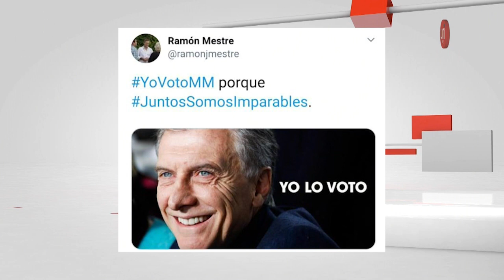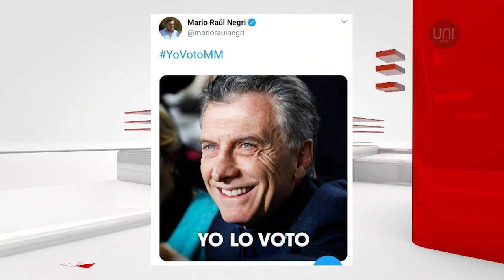PENSAMIENTO CRÍTICO 64- 8/08/2019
Último día de campaña. Informe especial con las voces de Macri, Fernández, Lavagna, Espert, Mulhall y Olivero. Schiaretti con boleta corta y obras viales para la región. Federico Dold de EVC y Javier Fabre desafía la interna de Juntos por el Cambio.